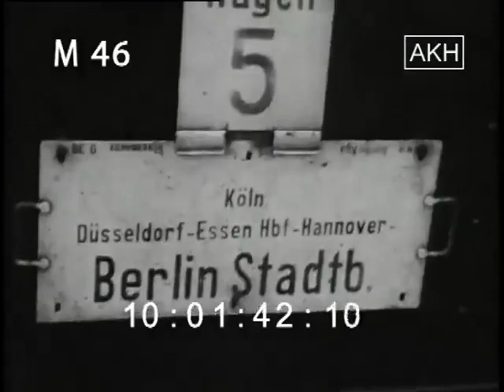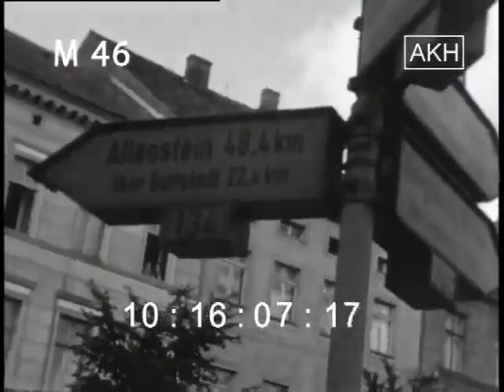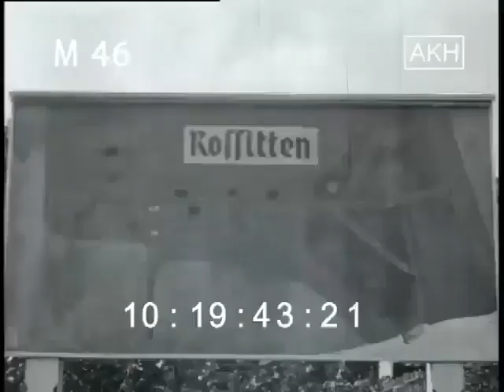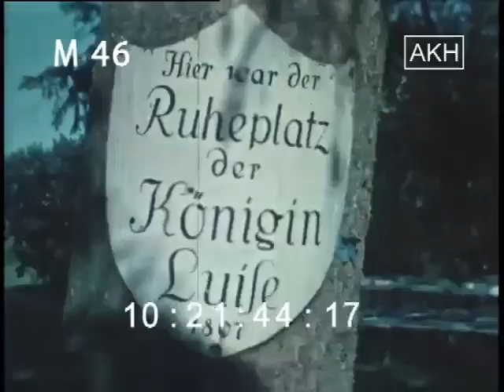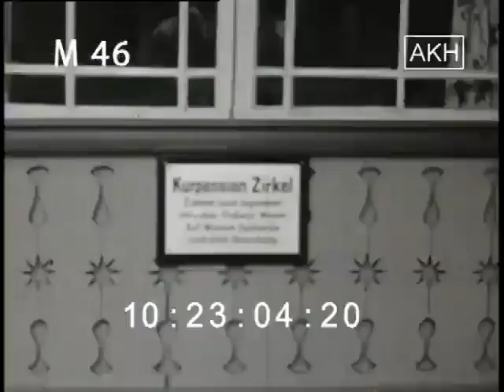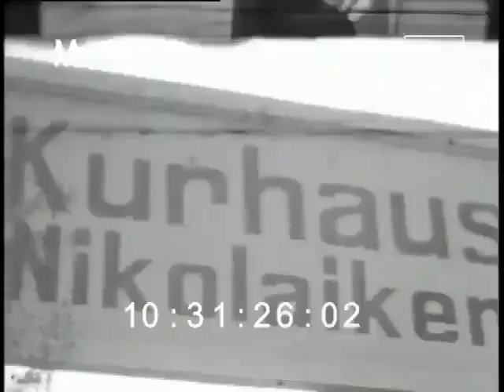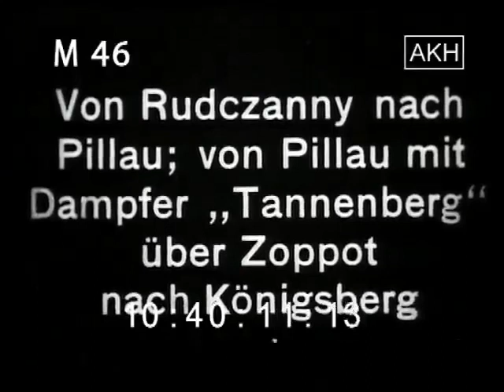Ruciane Nida- Perła Jezior 1937 rok / Prusy Wschodnie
Prusy Wschodnie. Pod koniec filmu Ruciane Nida- Perła Jezior 🙂

rok:1937
OPIS FILMU:
0:00:06 - Essen, Dortmund, przejazd przez Zagłębie Ruhry do Hamm, pociąg Kolonia-Berlin, Minden, Hanover Linden
10:02:18 - 10:02:53 przejazd obok Maschinenfabrik A.Knoevenagel 😊 Linden!), Następnie Hanover Hbf, a także Lehrte piękne ujęcia torów kolejowych podczas podróży (bardzo dynamiczne)
10:06:18 Königsberg 1937,
konstrukcje forteczne 10:07:43 Königsberg farba, port, magazyn
10:10:30 Giełda w Królewcu; Most zwodzony, a następnie port; import śledzia. Lastatie
10:14:49 Wycieczka z Heilsbergu do pomnika wyborczego w pobliżu Allenstein, a następnie z powrotem do Heilsbergu, rynku, zamku
10:16:11 Cranz 1937, do Cranzbeek, parowiec
10:21:15Rossitten, Elche, kolor
10:22:46 Cranz, na koniec kolor
10:26:32 Wycieczka na bursztynowe wybrzeże, skinienie palmami, Brüsterort, powrót małym
pociągiem 10:29:35 Nikolaiken, wycieczka parowcem, Rudczanny am Niedersee, manewry, Rudczanny-Nieden- Arys , śluza Gudzianka
10:37:13 Mazury/kolor/, Kurhaus Rudczanny
10:40:26 Pillau /kolor/